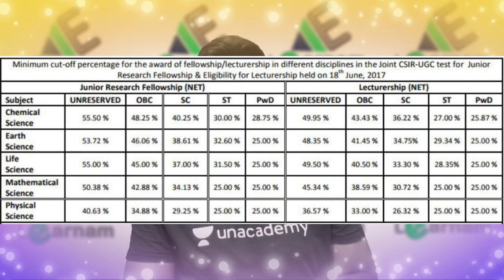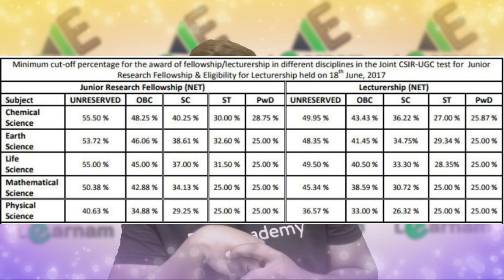Expected Cut-OFF | CSIR Nov 2020 | Paper Level| Virendra Singh | GATE | ICMR | DBT | IIT JAM